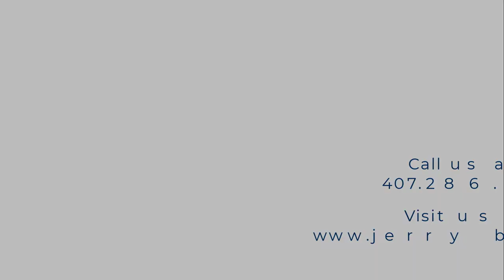Bears Den Club, Reunion Resort Orlando. Walk through ENCORE built home video tour. JACKS CLUB DRIVE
Video tour of a new home in the Bear's Den Club at Reunion. This 5 bedroom, 5 bathroom executive golf home offers one of the best locations coupled with resort and amenities as good as any in Florida. Home can be used as a primary or short term investment property.

REUNION RESORT ORLANDO WATER PARK & CLUBHOUSE
Huge Lazy River, Waterslide, Adult Pool, Awesome Kids Waterpark, Kids Area, Food Concessions and Tiki Bar, Games, Play Zone.

REUNION RESORT POOLS
Not including the Reunion resort waterpark, there are several other community pools.
The biggest with clubhouse is at the Seven Eagles section next to the The Grand Resort Reunion.
An Olympic lap pool is located at The Terraces. There is a very nice enclosed pool at Center court Ridge next to the Tennis Center and several other dotted around the various condo sections like Spectrum, Villas North and VIllas South.
The Grand Resort Reunion also has a rooftop pool on the 11th Floor with a clear view of the Disney Fireworks every evening.

REUNION RESORT GOLF
Reunion is the only place in the world one can decide to play either a Jack Nicklaus, Tom Watson or Arnold Palmer designed golf course. Three stunning but very challenging and very individual. The Palmer is probably the most scenic, the Nicklaus is a Bear and the Watson a nice balance of the three. Reunion is private, membership is necessary to play the golf courses.
The Golfzon Leadbetter Golf Academy is available for those who want to fine tune their game.
Yes, you can ship your clubs.

JACK NICKLAUS TRADITIONS
The  excellent Jack Nicklaus Traditions course at Reunion West incudes great food at the Traditions Clubhouse Bar and Grill.

FOOD AT REUNION RESORT
Eleven at the Reunion Grand, The 7593 Chophouse, Starbucks and The Watson and Palmer Clubhouse, The Cove Bar and Grill, The Lobby Sushi Bar and Traditions Bar and Grill at the Jack Nicklaus Clubhouse. There is also food and drink available at Drifters Bar and Grill at the Reunion resort waterpark.
And YES, there is a STARBUCKS!
Starbucks is located in the GIFT SHOP at the Grand Resort Reunion

REUNION RESORT SPORTS
Reunion resorts three golf courses (The Watson, The Palmer and the Nicklaus) the Reunion tennis center, the reunion resort waterpark and clubhouse, resort pools and restaurants. The golf pro shop, the tennis center and miniature golf course. Pickleball, Footgolf and Bocce Ball are played.
Reunion also has several fitness centers and BIKE RENTALS.

LEARN MORE ABOUT REUNION INVESTMENT REAL ESTATE  ORLANDO
Reunion Realtors & Luxury Real Estate Specialists Jerry Barker & Alyssa Barker
Reunion for Sale: Reunion East, Reunion West, The Bear's Den Club, Eagle Trace, Legends Corner, Muirfield Loop, Grand Traverse, Golf Villas, Patriots Landing, The Terraces, Gathering Drive, Twin Eagles. Grand Resort Reunion Condos, Spectrum, liberty bluff.

Access to an updated list of available homes for sale including golf frontage and Reunion Grande condo's, Luxury Real Estates, short term rental vacation homes, investment property both new and resale.

HOME TOURS
Tour Includes two vacation home tours, both fully furnished functioning investment properties for those looking to invest in the Kissimmee / Davenport short term rental program.

Notes: Reunion is one if not the most spectacular vacation resorts in Orlando and is arguably the prime location for buyers and vacationers in the central Florida market. The Reunion area covers the gambit of all things great for vacationers and owners alike.
Reunion is also extremely popular for WEDDINGS.

THANK YOU for LIKING!!!

Jerry & Alyssa Barker
Orlando Real Estate Brokerage
& Vacation Home Specialists

VERIFY ALL INFORMATION DIRECTLY WITH YOUR REALTOR®